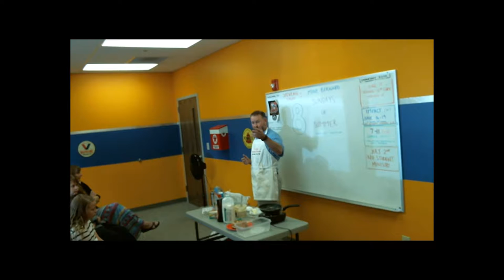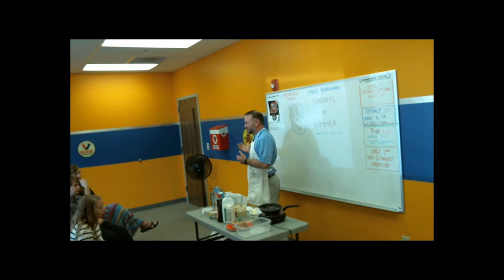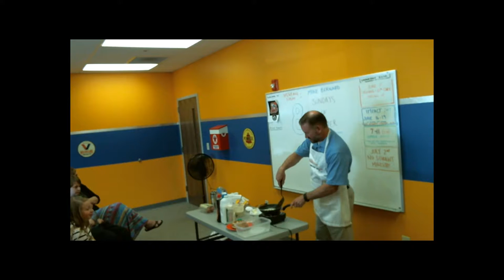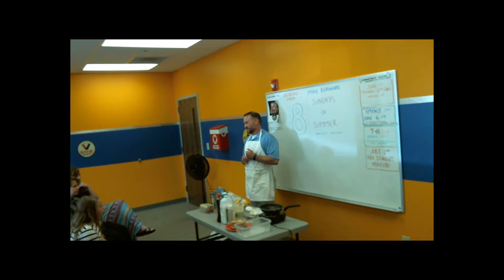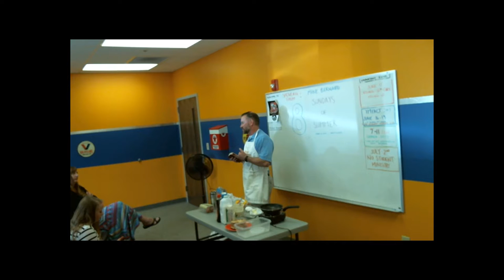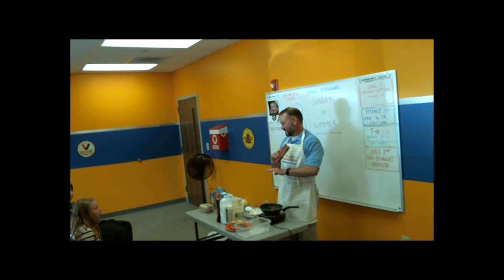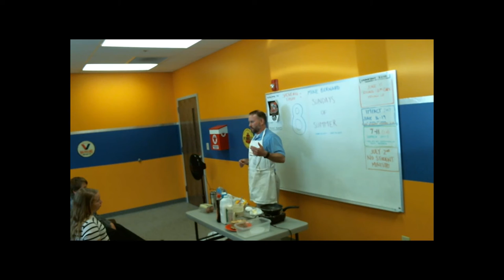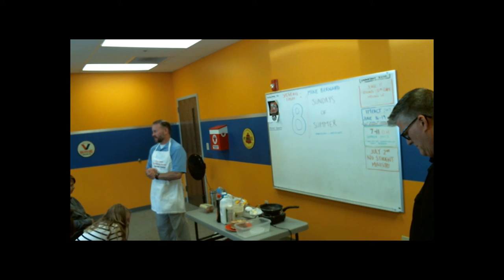Pancake Shenanigans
Mike Bernard visits Station 56 to share an object lesson about making good decisions.